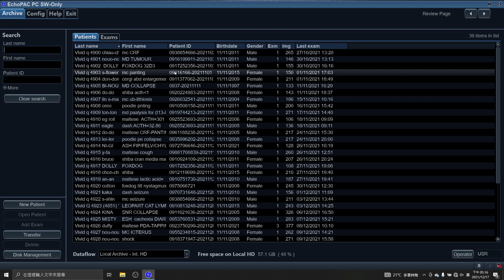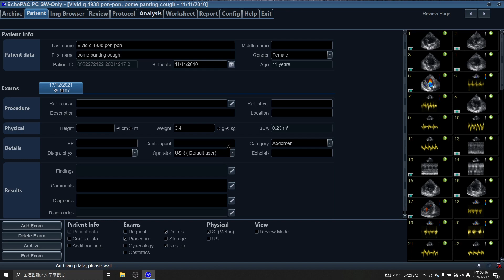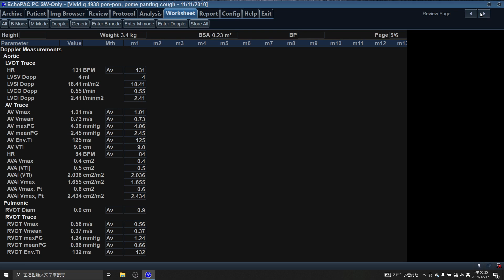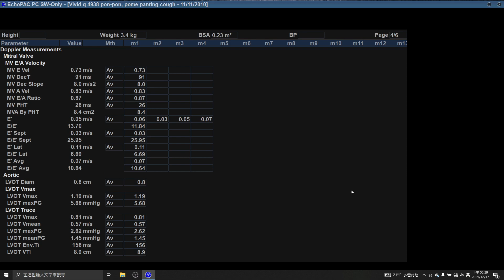4938 HEMODYNAMIC MEASUREMENT , SMALL ANIMAL ECHOC ARDIOGRAPHY, DOG , PANTING, COUGH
WHAT'S YOUR DIAGNOSIS? THEAPEUTIC? PROGNOSIS?